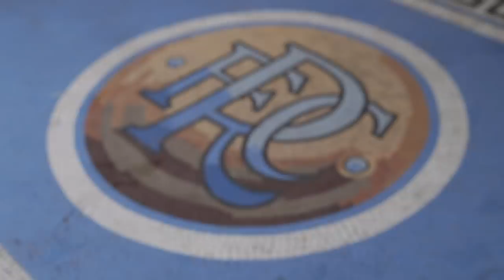TRAILER | Inside Ibrox | Hammering Hamilton